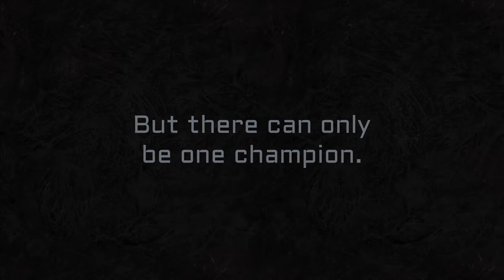SCC20 - QuarterFinalsP2: [F]Zenith vs [E]Jock, [H]MRK vs [IT]Tux - Day6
MATCH TIME-STAMPS
00:02:38 - QuarterFinals Match 3 - [Z]Zenith(Z) vs [E]Jock(T)
00:38:32 - QuarterFinals Match 4 - [H]MRK(Z) vs [IT]Tux(P)

A tournament by, and for students at Chalmers University of Technology in Gothenburg, Sweden.

The prize pool consists of trophies & 2’000kr worth of vouchers from Inet split 1300kr / 700kr to 1st / 2nd place.

GAME TIME-STAMPS
00:02:38 - QuarterFinals Match 3 - [Z]Zenith(Z) vs [E]Jock(T) - Game 1 - Oxide
00:15:53 - QuarterFinals Match 3 - [Z]Zenith(Z) vs [E]Jock(T) - Game 2 - Submarine
00:28:28 - QuarterFinals Match 3 - [Z]Zenith(Z) vs [E]Jock(T) - Game 3 - Pillars of Gold
00:38:32 - QuarterFinals Match 4 - [H]MRK(Z) vs [IT]Tux(P) - Game 1 - Jagannatha
00:52:00 - QuarterFinals Match 4 - [H]MRK(Z) vs [IT]Tux(P) - Game 2 - Deathaura
01:01:48 - QuarterFinals Match 4 - [H]MRK(Z) vs [IT]Tux(P) - Game 3 - Oxide